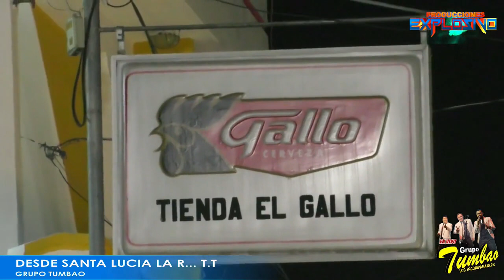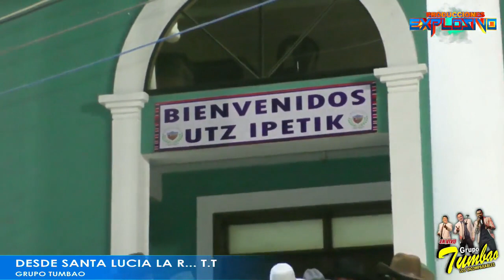Grupo Tumbao Desde Santa Lucia La Reforma Baile Social En Vivo 22 De Enero 2022